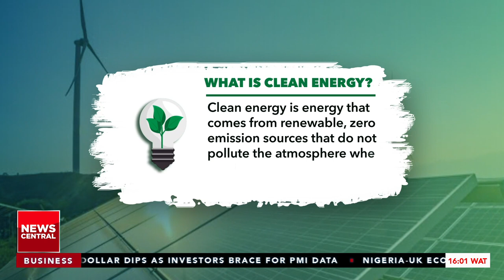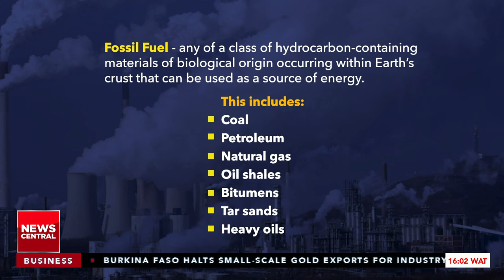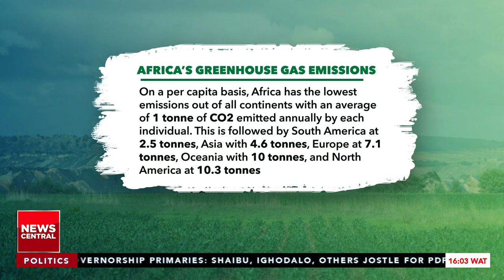NC Exclusive with NJ Ayuk, Cameroonian attorney, author, and businessman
NJ Ayuk, a prominent Cameroonian attorney, author, and entrepreneur, has made significant strides in the legal and business realms, particularly within Africa's energy, financial, and extractive sectors. As the founder and CEO of the Centurion Law Group, a pan-African law firm, Ayuk has demonstrated leadership and expertise in navigating complex legal landscapes.

Furthermore, Ayuk serves as the executive chairman of the African Energy Chamber, a key institution driving energy sector development across the continent. With a focus on promoting sustainable energy practices and fostering economic growth, Ayuk has emerged as a leading voice in Africa's energy discourse.

Ayuk's contributions extend beyond his professional endeavours, as he is also an accomplished author, having penned several books and articles on energy-related topics. His book, "A Just Transition: Making Energy Poverty History with an Energy Mix," delves into solutions for transitioning Africa towards renewable energy sources while ensuring equitable access to the continent's fossil fuels.

In an exclusive interview with News Central TV, Ayuk shares insights into his life, career journey, and vision for making a positive impact on the African continent. With a wealth of experience and a passion for driving change, Ayuk's contributions continue to shape the energy landscape and advance socioeconomic development across Africa.

Host: Tolulope Adeleru-Balogun
Guest: NJ Ayuk, Cameroonian attorney, author, and businessman